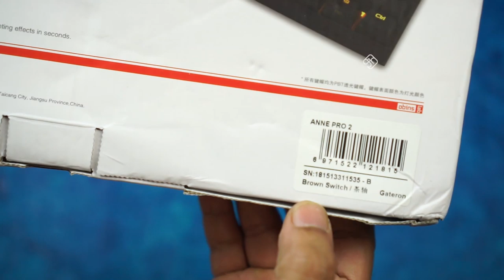Gaming vs Normal Keyboard என்ன வித்யாசம்? - Anne Pro 2 Wireless Mechanical Keyboard விமர்சனம்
உங்கள் ஆதரவு வேண்டும் எனக்கு தேவை. Subsribe செய்யுங்கள், வீடியோ பதிவை share செய்யுங்கள், வீடியோ பதிவு பிடித்தால் Like செய்யுங்கள். உங்கள் ஆதரவும் உற்சாகமும், இந்த சேனல் வளர்ச்சியின் பூஸ்ட்